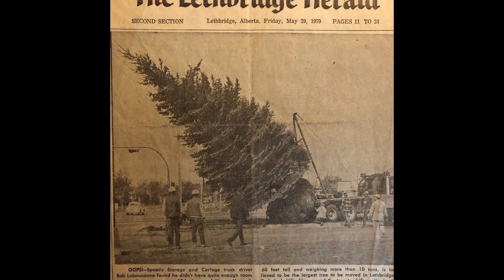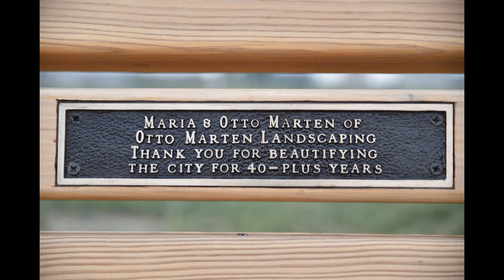Otto Marten Funeral Photo Show